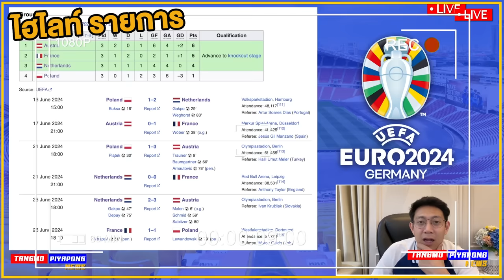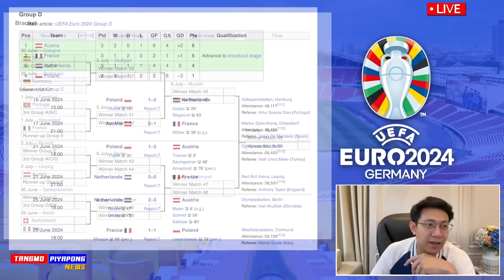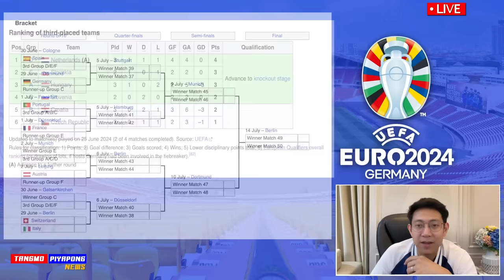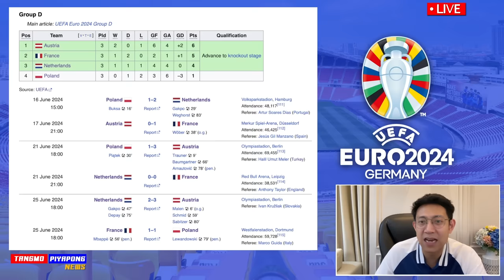บ้าไปแล้ว ออสเตรีย พลิกล็อก แชมป์กลุ่ม D / ฝรั่งเศส+เนเธอร์แลนด์ เกือบแย่ เข้ารอบ!!